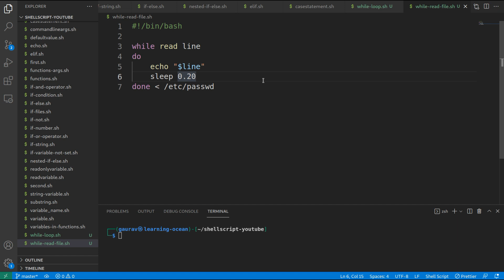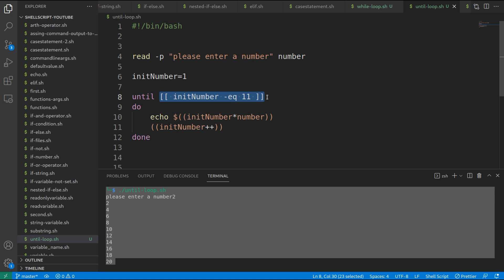Shell Script tutorials - 39 - Until Loop In Shellscript - Until Loop Syntax In Shellscript